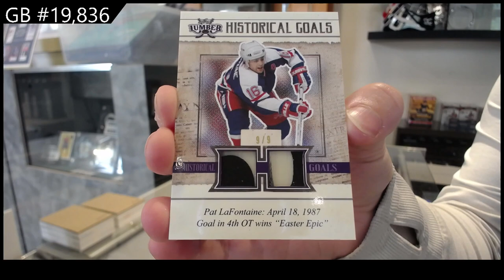GORDIE HOWE! 2022 Leaf Lumber Hockey Box Break - C&C GB #19,836